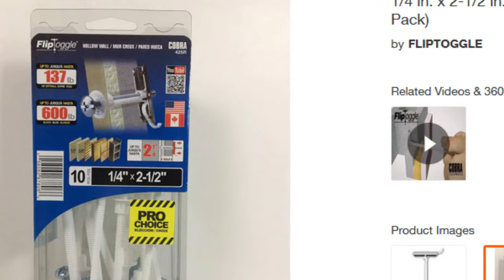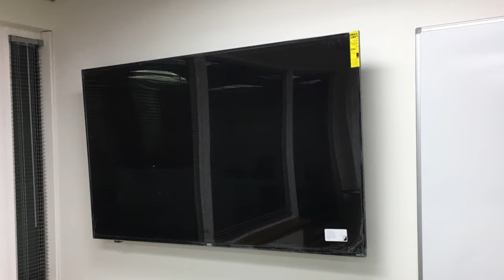Toggle Bolts TV MOUNT | Flip Toggle Wall Anchor TV Mount on Drywall | Snaptoggle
Drywall Anchor For TV Mount? Yes! Using several flip toggles or toggle bolts you can mount a snap toggle bolts TV mount on drywall!